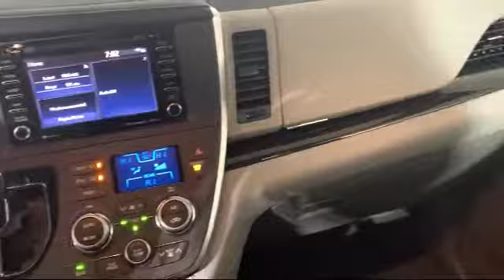2019 Toyota Sienna Wagon / Minivan Xle Fwd 8-passenger (natl) Gaithersburg Germantown Clarksburg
2019 Toyota Sienna Wagon / Minivan Xle Fwd 8-passenger (natl) Stock Number: ER01622 Vin:5TDYZ3DC6KS001622.